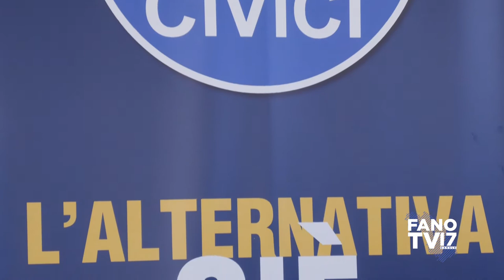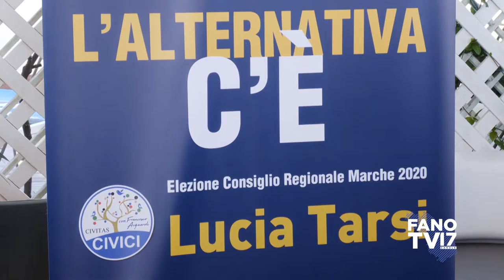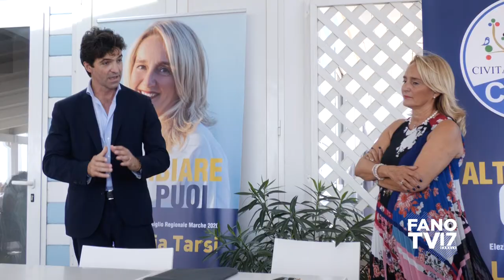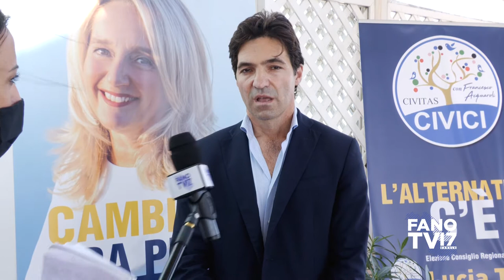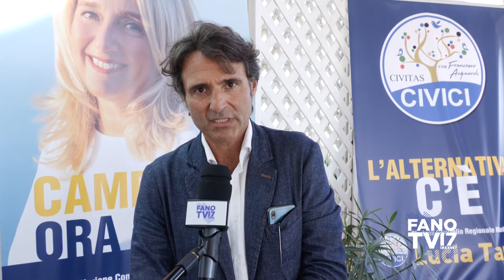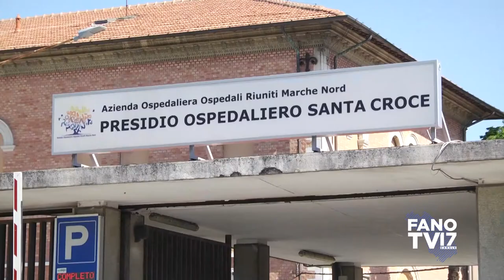Presentazione candidatura Lucia Tarsi - Cambiare ora puoi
Elezioni Regionali 2020